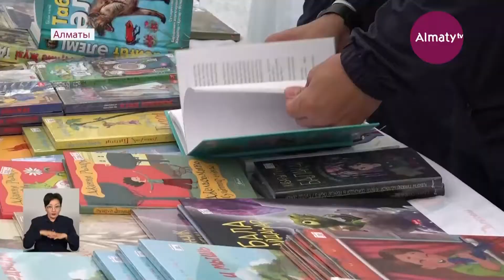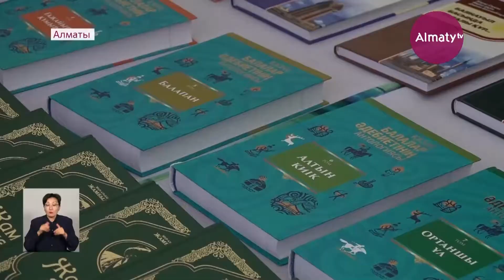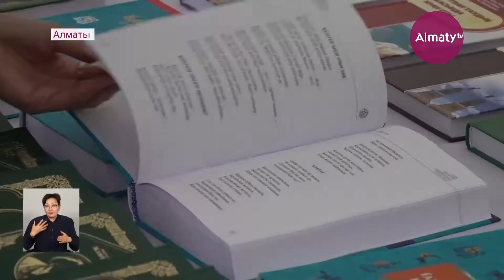Ярмарка книг прошла в Алматы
В выходные прошла выставка "Алматы кітап жәрмеңкесі". Книги алматинцам и гостям города представили свыше 50 отечественных издателей. Посетили культурное событие аким города Ерболат Досаев, а также министр культуры и спорта Даурен Абаев, передает Almaty.tv.